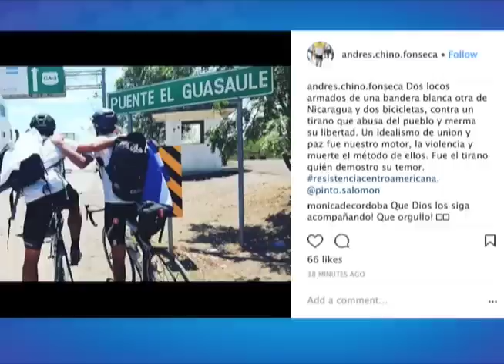Prohíben entrada a Nicaragua a ciclista guatemalteco que viajaba para solidarizarse con las víctimas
Las autoridades de migración detuvieron en la frontera con Honduras al ciclista y emprendedor guatemalteco Andrés Fonseca, quien desde el sábado 28 de abril, viajaba en bicicleta a Nicaragua para promover una campaña de resistencia pacífica y de solidaridad con las víctimas de la represión.